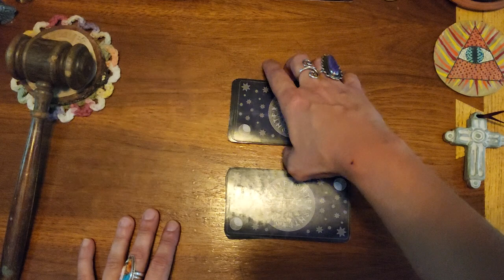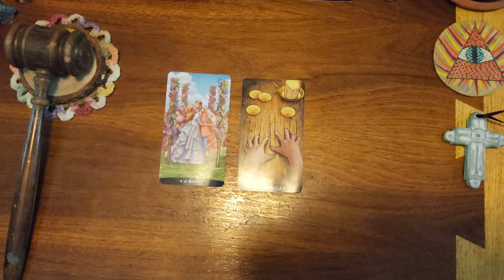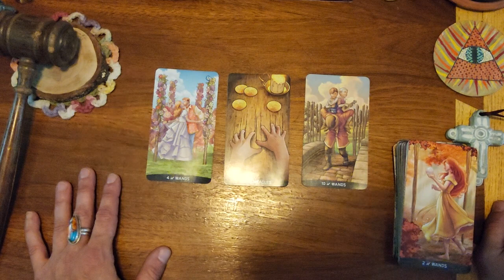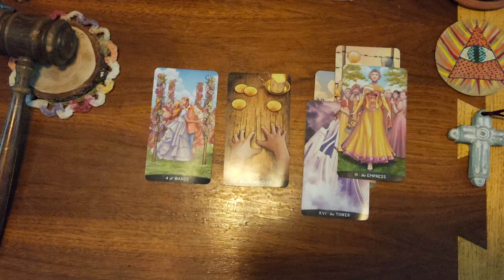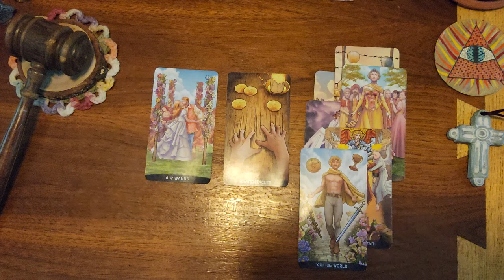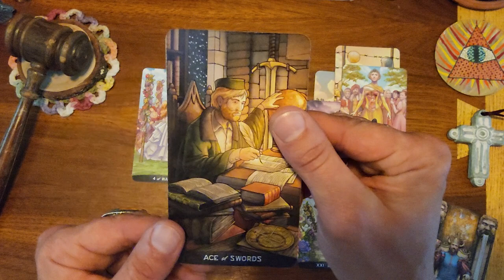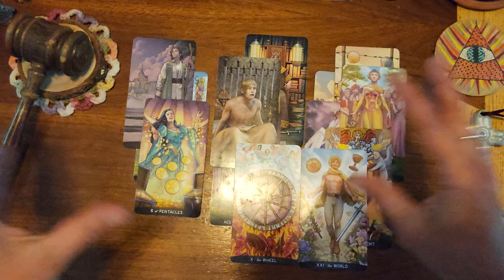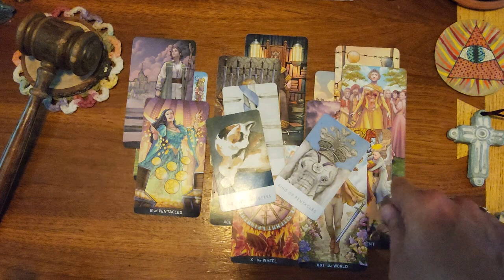Pisces ♓️ 🐟 Someone misses you and is coming back for a second chance